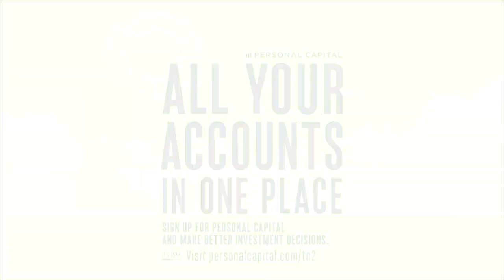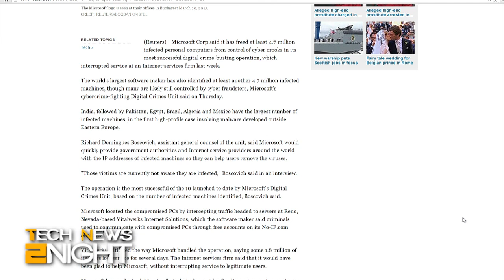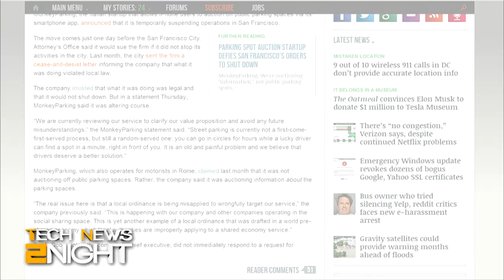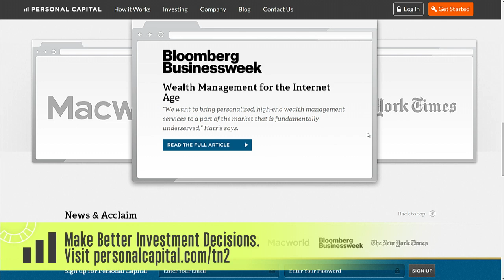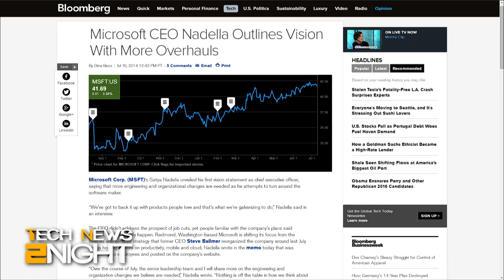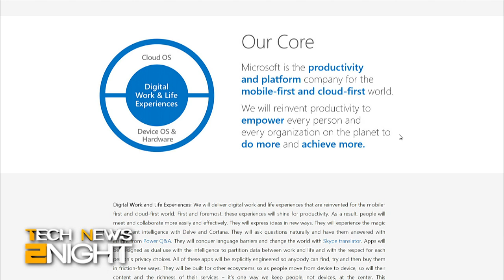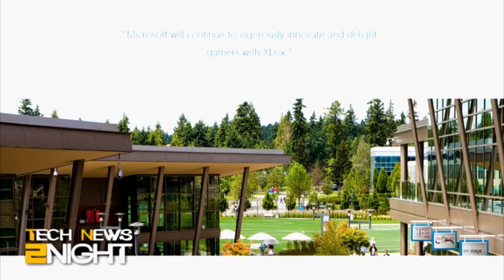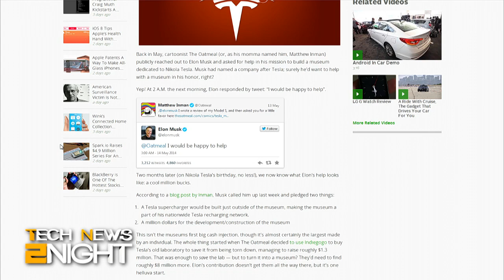Tech News 2 Night 126: Nadella's Vision for Microsoft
The FTC sues Amazon over purchases by children, now Aereo want to be a cable company, and what Satya Nadella said to employees about Microsoft's future.